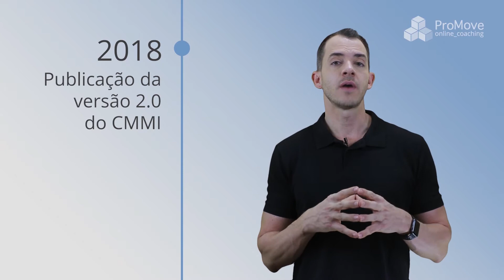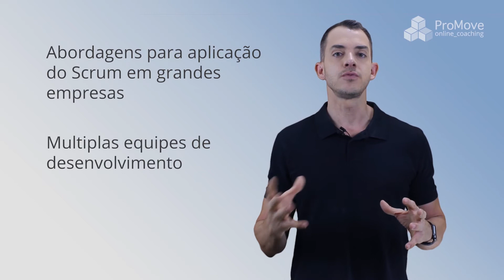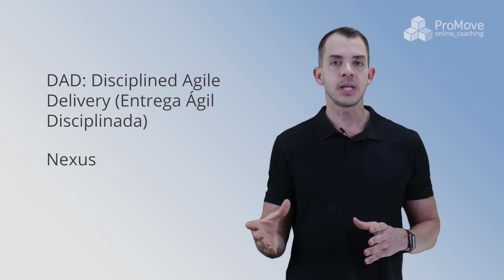Aula 1.4: Abordagens para Melhoria de Processos - Uma Introdução à Melhoria de Processos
Nesta quarta parte da aula de Introdução à Melhoria de Processos, são apresentadas algumas das abordagens atuais mais utilizadas por empresas de todo o mundo para melhorar os processos de software e serviços como os modelos CMMI e MPS, além de algumas normas ISO. Também são apresentadas algumas metodologias ágeis adotadas largamente por empresas de software como DevOps e os frameworks LeSS e SAFe para apoiar a adoção do Scrum por múltiplas equipes.